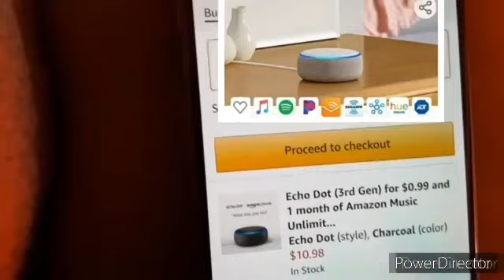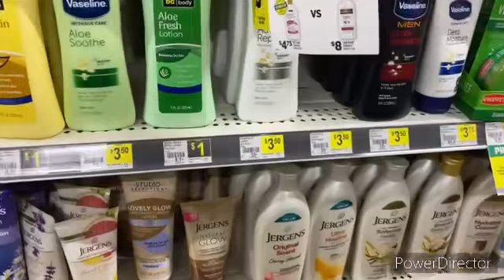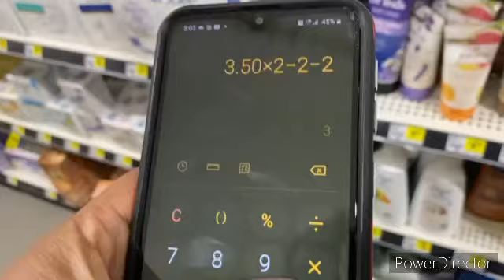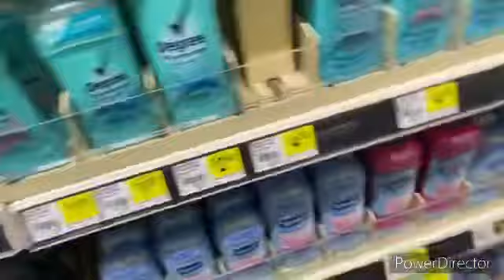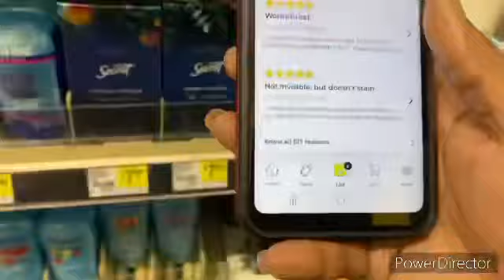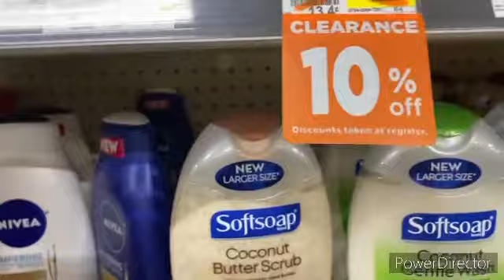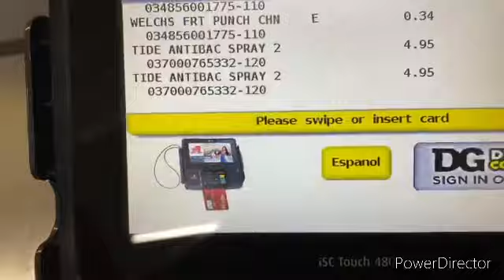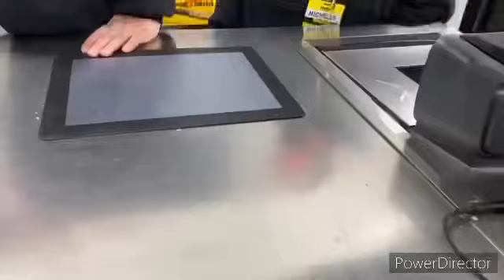DOLLAR GENERAL COUPONING $5 CHALLENGE WITH ARE FAVORITE CASHIER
DOLLAR GENERAL COUPONING $5 CHALLENGE WITH ARE FAVORITE CASHIER I hope you guys enjoy this video has a fun during this five dollar challenge and have fun seeing Ricky our favorite cashier coupon at Dollar General with good people is always the best saving money. It is always the best hi hope you’re enjoying this dollar general coupon and video five dollar challenge

MS.TERA.YOUTUBE

WALMART GROCERY

FLUZ

MY CODE

MSTERA42347BE5A

ibotta

P&G

117 5TH ST SW #2005

$MsTera1